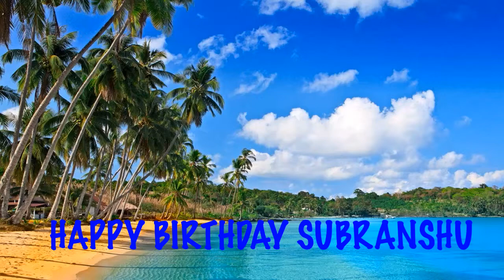Subranshu Beaches Playas